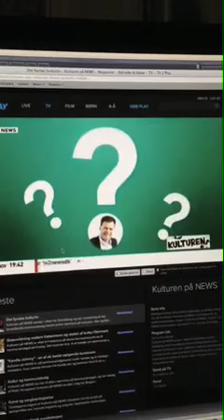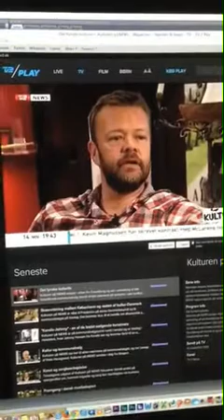Henrik Nielsen i Kulturen på News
12 timer efter opload er Henrik Nielsens valgvideo i Kulturen på News. På mandag er den history. That's the name of the game and I love it.